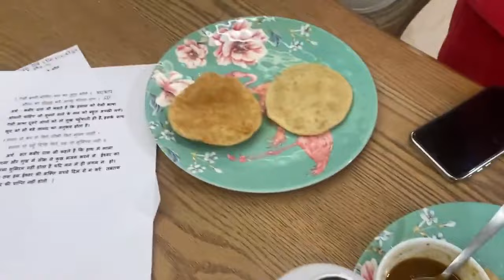Aaj Serious Shoot Mein Sab Haste Rahe | RS 1313 VLOGS | Ramneek Singh 1313